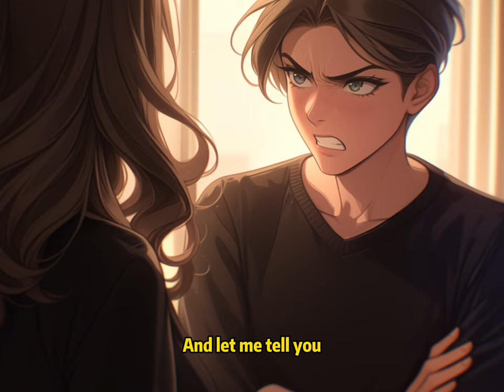📕She Posted a Photo of Herself Lying in Bed Holding Another Man's Hand, and It Wasn't Mine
📖 Story Synopsis:
I saw my girlfriend on a short video.
She was wearing a white t-shirt and jeans, casually lying on the bed at home.
Her left hand was tightly holding a man's hand.
But those hands were not mine.